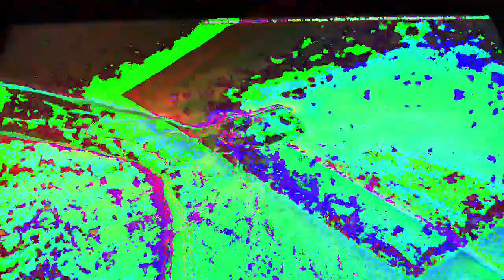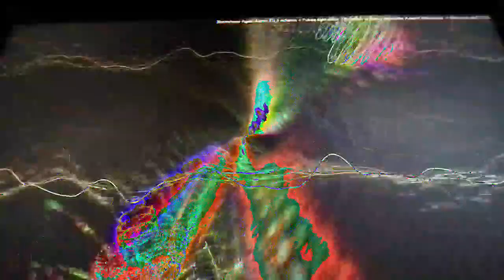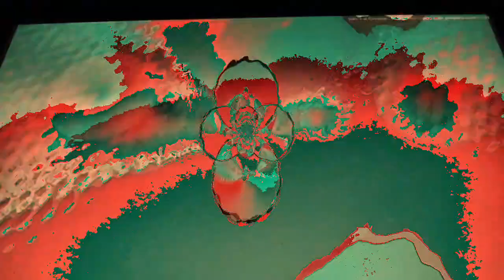[EPILEPSY WARNING] Movie 23 02 22 06h14m10s *Photosensitivity Warning*